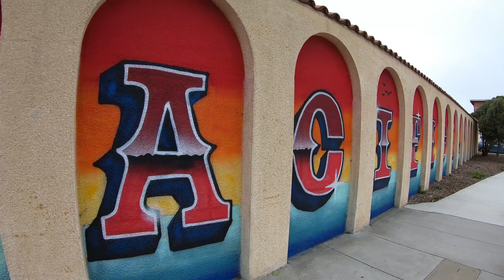Crab Snaring with CUSTOM SNARES @ Pacifica Pier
You can find our snares on Amazon
Aero Design: ➡️
Original Design: ➡️

06/30/19
Pacifica Pier
Dungeness Crab